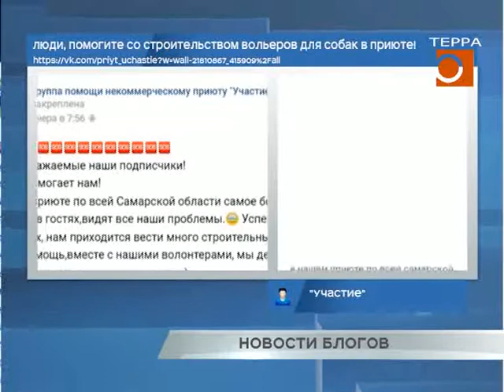Новости блогов. Эфир передачи от 25.04.2019